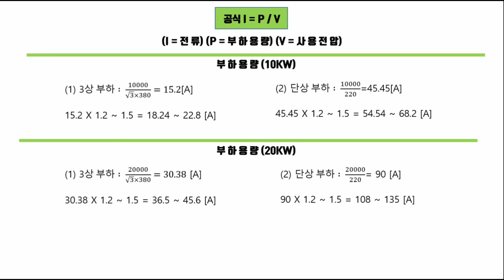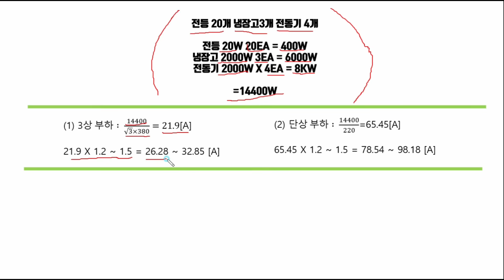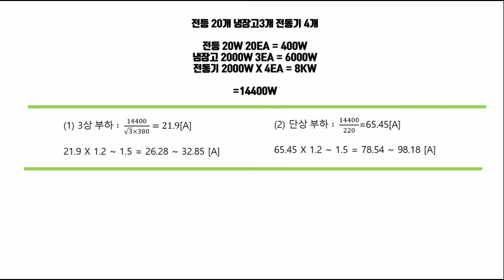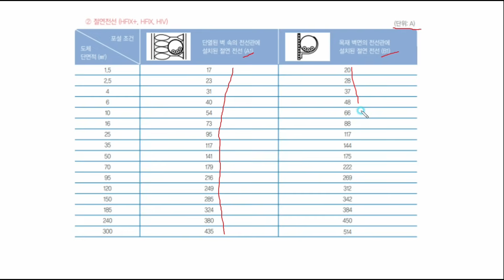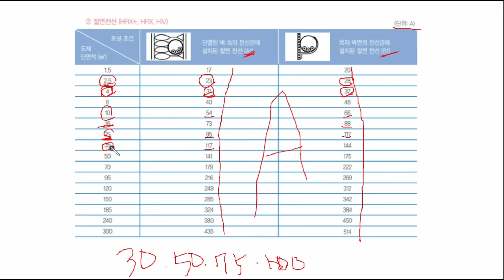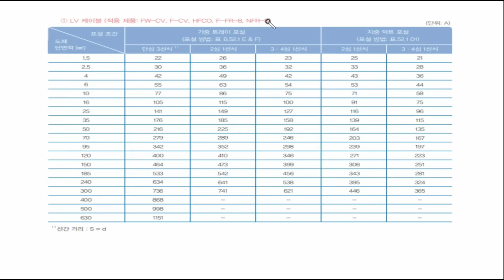차단기선정 및 전선굵기 선정 엄청 쉽네요(전기실무) It's really easy to choose the thickness of the wires.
안녕하세요 찌릿 입니다.

전기업무 에서 자주 섭하게되는

차단기 선정 과정과 전선굵기 선정 방법을

아주 쉽고 간단하게 정리 하였습니다.^^

Hello, this is Tingling.

What you often get upset about when you work on electricity...

The process of selecting the circuit breaker and the method of selecting the thickness of the wire thickness.

I organized it very easily and simply.^^